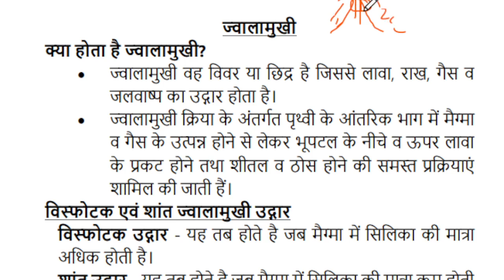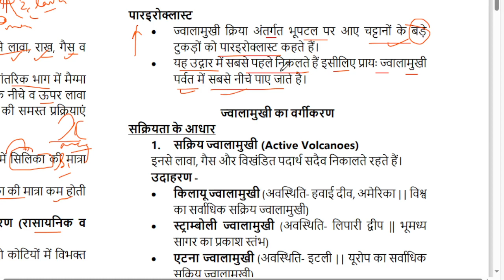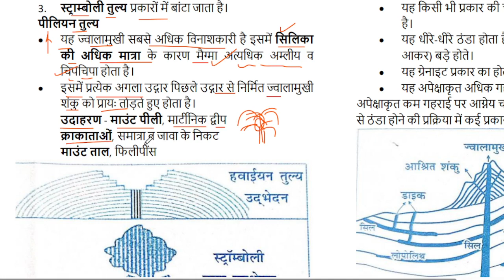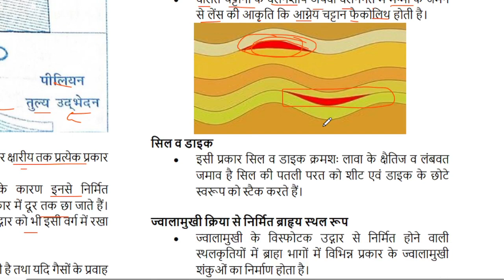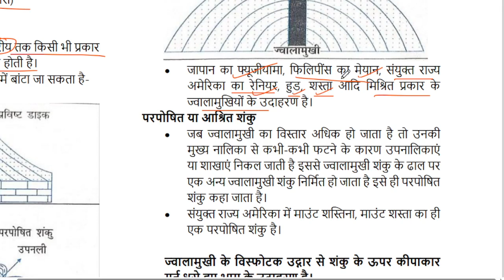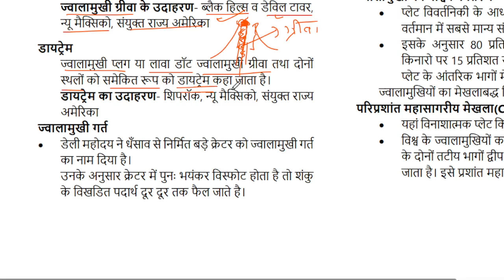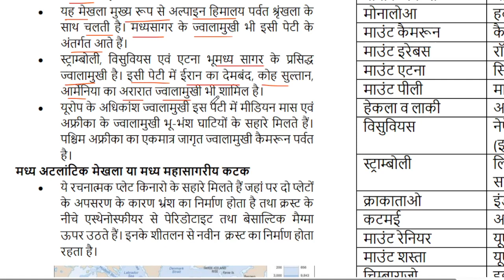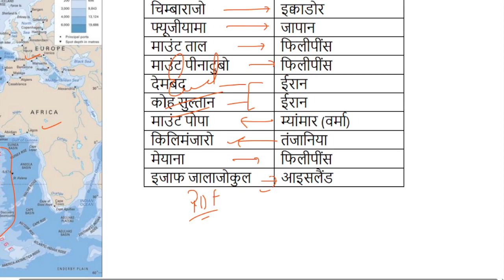महेश कुमार बर्णवाल भूगोल | Mahesh kumar Barnwal chapter 8 ज्वालामुखी Geography | UPPCS RO ARO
For PAID DESCRIPTIVE MCQ PDF
THANKS FOR BEING WITH CAREER MITRA.